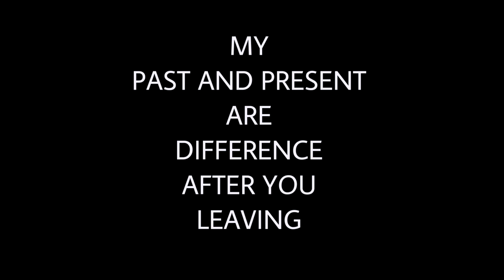Past and Present |27 Diaries